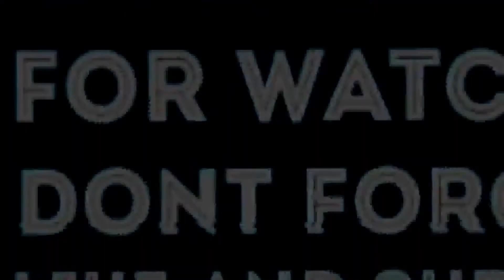Angin Kencang, Layangan Kedis dan Celepuk Terbang Diluar Perkiraan (DNA Family Vlog)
Halo teman-teman, semoga kalian sehat selalu. Cuaca hari ini cerah dan angin lumayan kencang teman-teman. Abi dan Danen minta diantar naikin layangan ke sawah. Abi sudah biasa dia menaikkan layangan sendiri, tp Danen masih belajar naikin layangan besar. Karena angin lumayan kencang semua layangan dengan mudah mengudara, termasuk layangan Danen. Layangan Kedisnya galak teman-teman, hampir 3 kali menyambar tanah, tp untung masih bisa mengudara lagi. Bagaimana senangnya mereka dapat menaikkan layangan? Tonton videonya sampai habis ya teman-teman.

Tonton terus video2 di channel DNA Family Bali ya teman-teman. Jangan lupa diklik juga tombol lonceng supaya kalian dapat update video terbaru dari channel DNA Family Bali. Terima kasih.

Semoga selalu sehat dan bahagia untuk kita semua